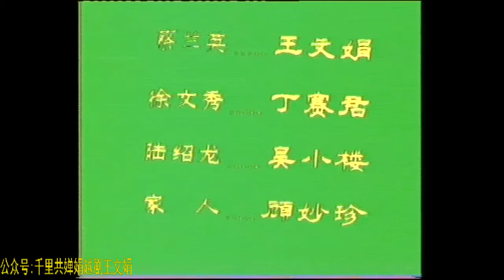越剧《沉香扇·书房会》丁赛君、王文娟、吴小楼、顾妙珍老师1980版